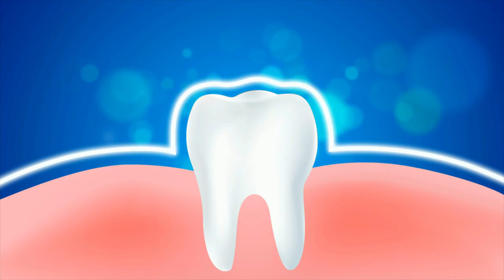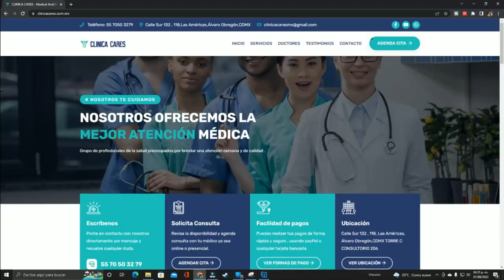6 señales de que tienes reflujo y no lo sabes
Hoy revisamos las señales extra esofágicas de reflujo gastroesofágico y cómo nos pueden indicar que un paciente padece reflujo en ocasiones sin tener síntomas tradicionales de esta enfermedad.

00:57 ASMA
02:05 TOS CRÓNICA
03:08 RONQUERA
03:48 DOLOR GARGANTA
05:09 EROSIÓN DENTAL
06:09 DOLOR DE PECHO